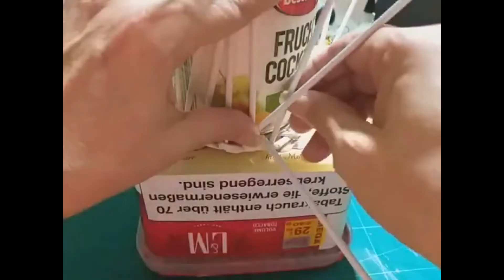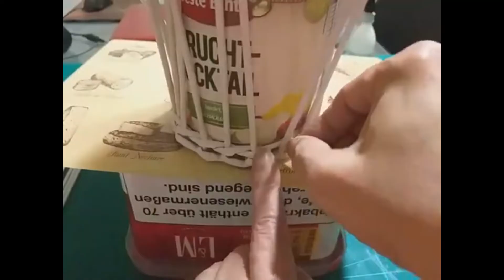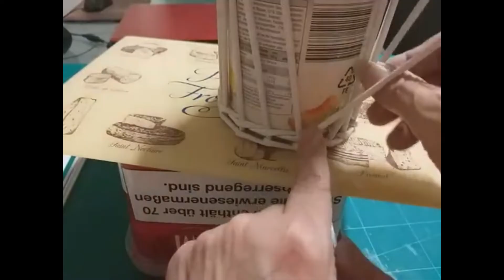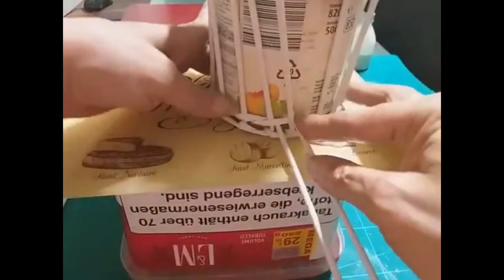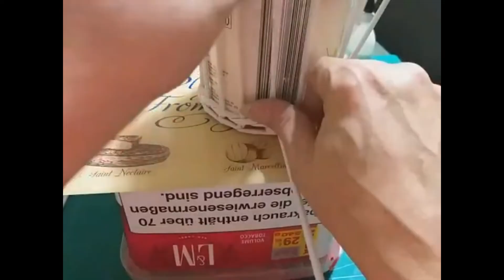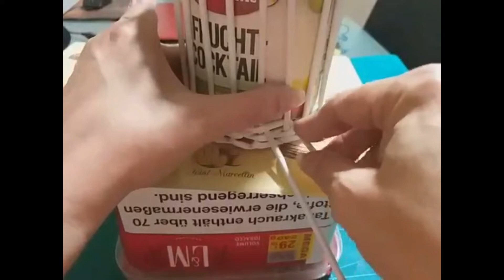Bleistiftkörbchen für Anfänger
Bleistiftkörbchen speziell für Anfänger / Erstlingskörbchen